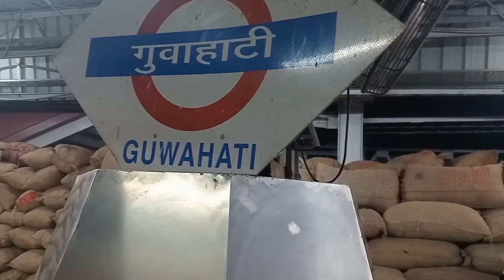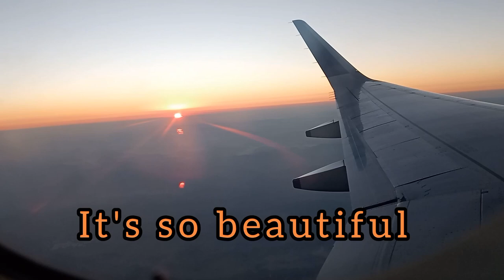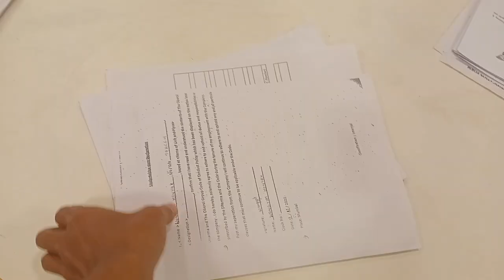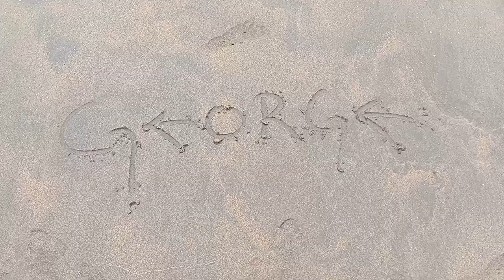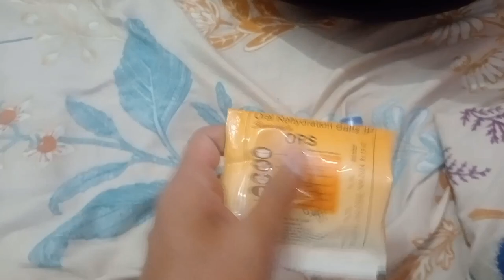Our Journey From Dimapur To Mumbai, The City Of Bollywood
In this video i would like to take you alone with our journey from Dimapur to Mumbai...
please do follow me up on Instagram 👇
Do listen to my latest song